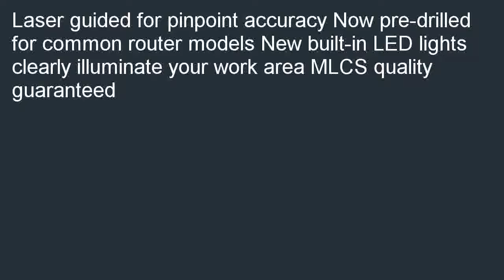MLCS 9098 OnPoint Version 2.0 Universal Laser Guided Router Plate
Compare  B000K9YRVY/? MLCS 9098 OnPoint Version 2.0 Universal Laser Guided Router Plate in stock. New! Discover more categories.